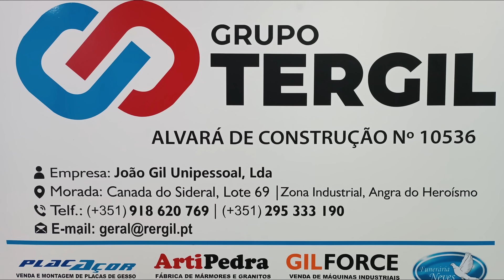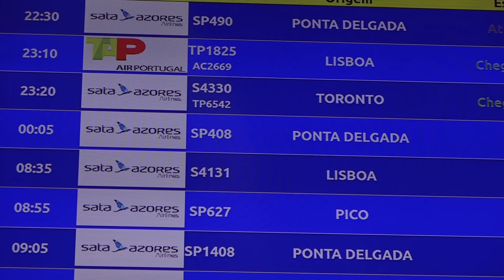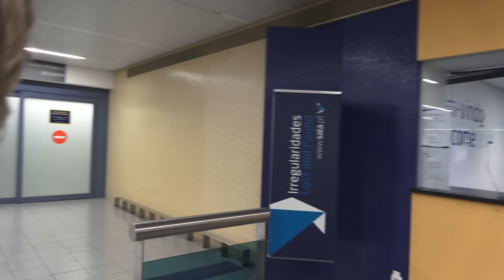Avião do Canadá Terceira 6 junho 2024